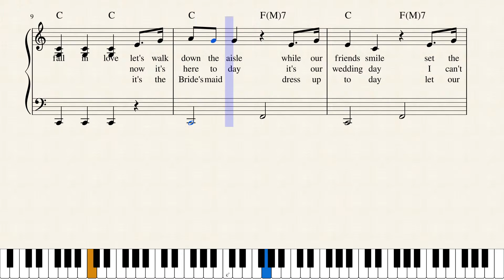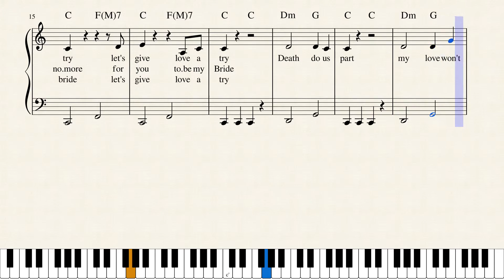Let's get Married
Let's tie the knot